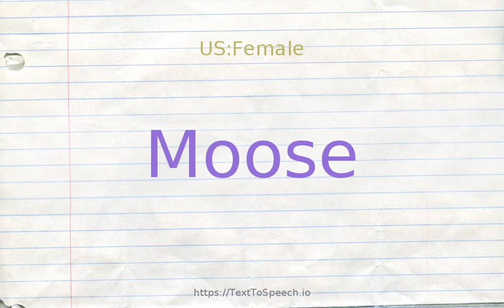How to pronounce moose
Moose definitions:
    (n): large northern deer with enormous flattened antlers in the male; called elk in Europe and moose in North America